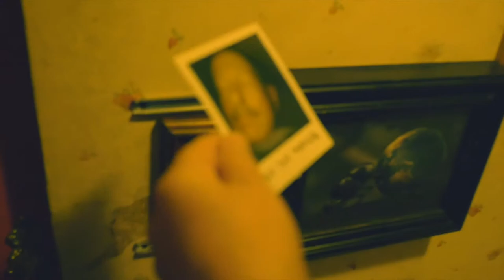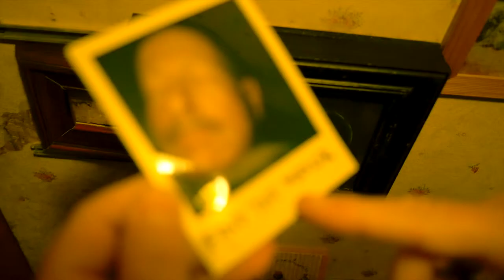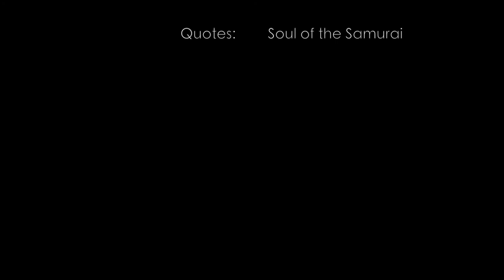Dimension Z • shortfilm by Masha Mister Cat (D) • filming in Lublin (PL)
Check out this weird shortfilm by Masha Mister Cat produced while filming in Lublin @ KINO eaters POWER 2018 Lublin, Poland

Dimension Z by Mascha Mister Cat is a beautyful surreal shortfilm.

Mister Anderson (Daniel Toman) is travelling back in time through an uknown magic dimension where he meets weird creatures and his Alter Ego.

cast
DANIEL TOMAN
KRZYSZTOF PETKOWICZ
MASHA CATKOWSKI
AGATA PISIEWICZ
MARIA KIRILLOVA
SOLOMIA KUSHNIR

DOP: YANIV ASSA
Production Advisor: Agata Pisiewicz
Edit: Dsu Ranger
Flute & Sound Design: Masha Mistercat (freesound.org)
Quotes: Soul of the Samurai

this film was concieved, shot & produced in 3days
@ KINO eaters POWER Lublin, Poland 2018
concieved, shot & produced in 3days
DOP Janiv Kasa -
DIRECTED by MASHA MISTER CAT -
EDIT Dsu Ranger